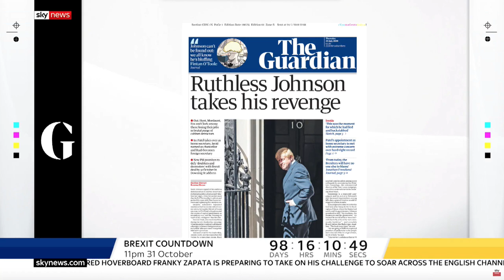NEF CEO Miatta Fahnbulleh on the new Prime Minister and cabinet ministers on Sky News